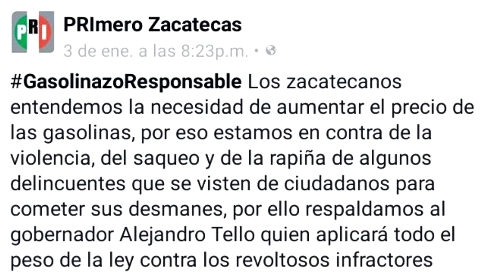Las que se queman Bajo el mismo REFLECTOR!!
-El gobierno se hace rosca, y Pedro se desenrosca!!!.
-Guadalupe y Jerez ponen la muestra.
-Siguen las manifestaciones en Zacatecas.
-Toman la presidencia de Fresnillo.
-Justifican los aguinaldos.
-Diputados con vales de gasolina.
-Puede aumentar mas el precio de la gasolina.
-No es caso juzgado: Lic. Feliz Vazquez Acuña.
-Luis Videgaray, vengo a aprender!!.